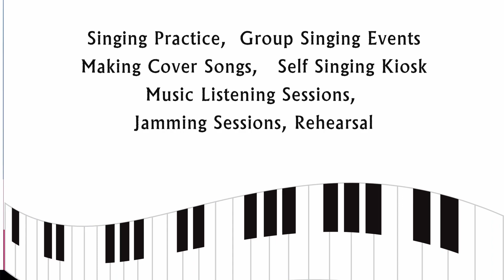Paattu pada va | Arjun sarathy | Live Performance | KK 59